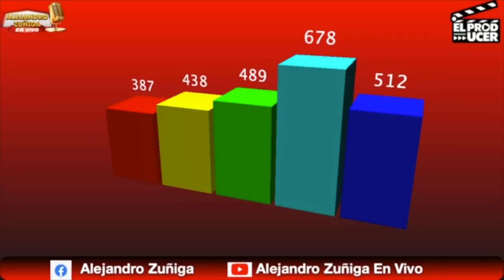ACABA DE SUCEDER!! Chapoy intenta ACABAR con La Academia